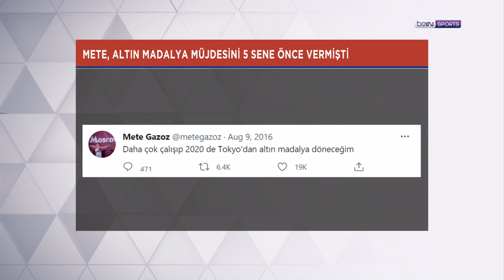Olimpiyat Şampiyonu Mete Gazoz | Özel Röportaj